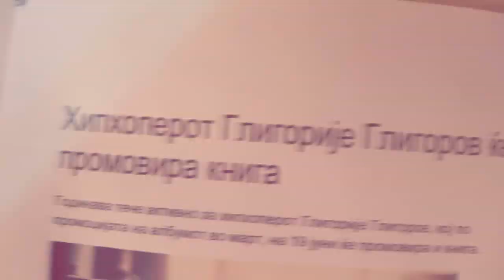Skopski Metez-Funkot bez niv (Zeleno svetlo) | 2014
Tretiot video zapis od proektot "Zeleno svetlo" 2014.
Muzika i video montazha: Goran Mateski - gog0 (Nirvana'Reocrds)
Zad kamerata: gog0, suk.93, Angel Kosteski - Fund.

Tekst:

gog0 (Goran Mateski) :

Ova e mojot stil pa site neka cujat,
davam nasmevka i ljubov no i nekogas plukam.
Nema sto da krijam jas sum ist sekad,
mojot list e poln so rimi i planovi back-up.

Nikogas ne cekam grabam sto e moe,
rapov e igrata koja bara pregolem prosek.
Ne pravi otsek na mojata muzika,
jas sum toj sto ostava srce za cela publika.

Dovolno pominav i imam za sto da pisham,
nikogo ne disam zosto mi e bez smisla.
Pravam rap, izrasnav so celo sranje,
a ova denes e rezultat na se sto gradev.

Sum pagjal i stanuval,probale da me gazat,
no zastanav cvrsto ova da go branam.
Imase lugje sto go potcenija sonov,
a denes sfatija deka go fativ na vreme vozot.

Oni losh film, a jas keepin it real,
oni vo clubot, a jas frestyle na beat.
Pishuvav non stop, vo denovi i noki,
sonuvajki za studio i pesni dobri.

Samo se posvetiv maksimalno,
za da stanam kvaliteten so delo originalno.
Unikatot da go imam jas kako raper,
eden stil, edna ljubov, gore race !

Refren:
Ushte sme tuka za onie sto sakaat da slushnat,
prav rap, prav funk, vo sistemot da pustat.
I da znaat deka zeleno svetlo e sekad,
da pomineme i zememe ona shto ne cheka !!!

s.u.k.93 (Gligorije Gligorov)

Porano nikoj ne veruvase vo nas,
ne ne sfakjaa seriozno koga del ostavavme na binata.
No nikad ne svrtev pogled nanazad,
za denes da sum tvojata rap, psihicka zaraza !

Zborea nema da uspeesh, im rekov znam !
no vidi me denes kon koja stanica patuvam.
Ne dozvoliv nikoj da mi go skrsi sonot,
koga pagjav „JOE" !  veleshe - kazi mu na mikrofonot !

Moliv naostriv pa vozot trgna i zachadi,
go pamtish deteto so violina i spushteni farmerki.
Kako minuva vreme taka se otvaraat vrati,
chasovnik na raka staviv, trgnav na pat i sfativ.

Muzika e moj kompas, a vremeto moite celi,
gruvot vo tekot so vremeto ostavam da se prilagodi i smeni !
Porano imase kon nas mnogu prezir,
ne zaboravaj deka sum muzika vo mrakot koja sveti.

A lugjeto denes se chesto zaspani i slepi,
zemav tema za da se probudish i svestish.
Ne potpagjaj na kleti zborovi i misli tugji,
glavata e tvojot voz, a nozete tvoite prugi.

Samo dvizi napred i glavata ispravi ja,
ako te zaebat, promenata ,sprotivna, daj im ja !
Vremeto so karmata go nosi tvojot pat,
nikad ne zaboravaj od kaj si i kade pripagjas !